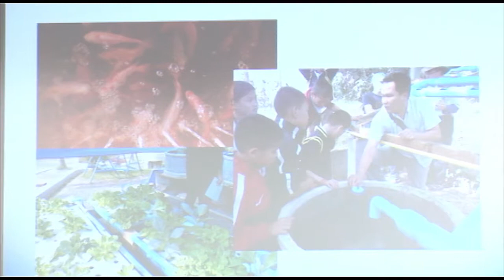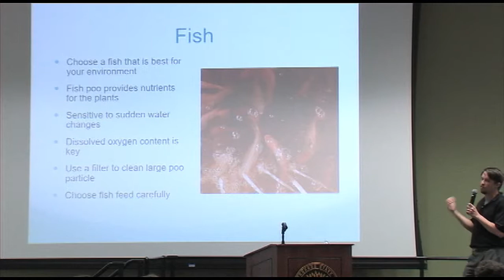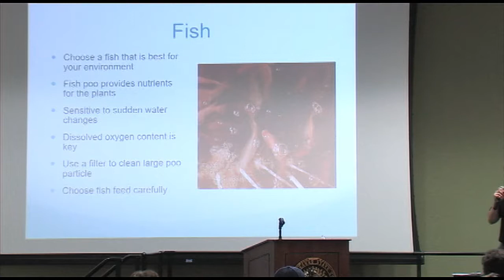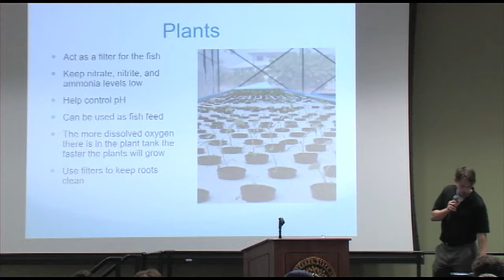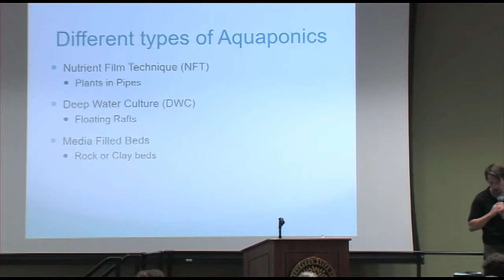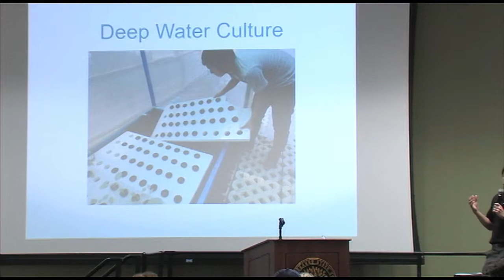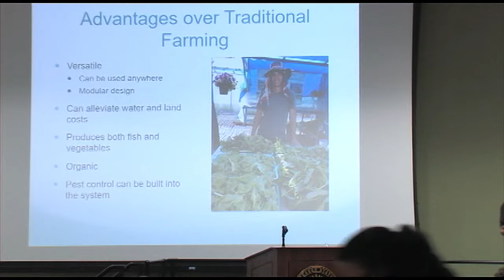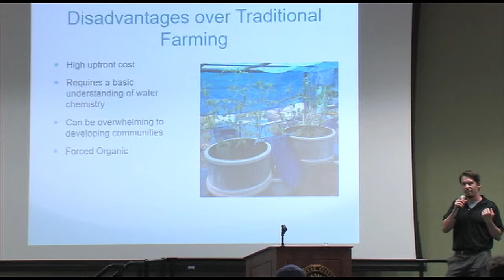Aquaponics: Where Technology Meets Sustainable Farming